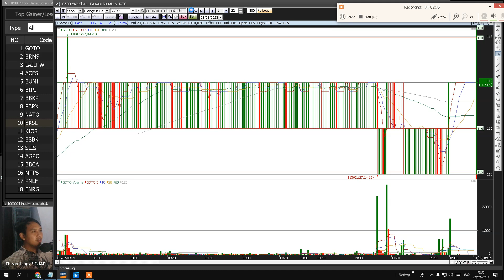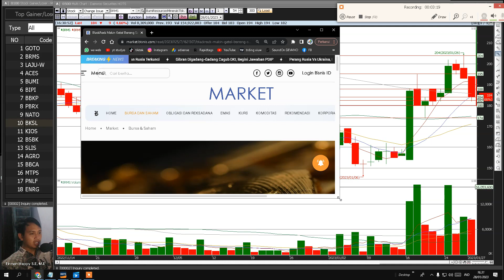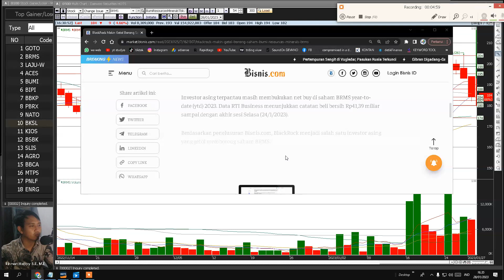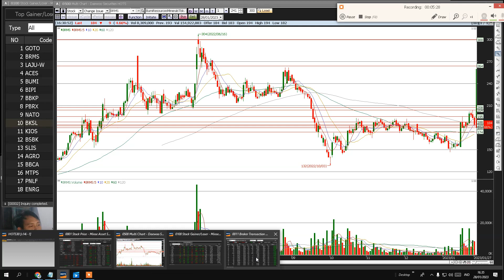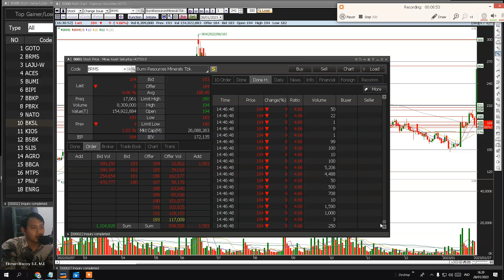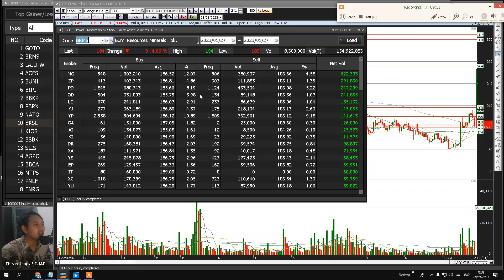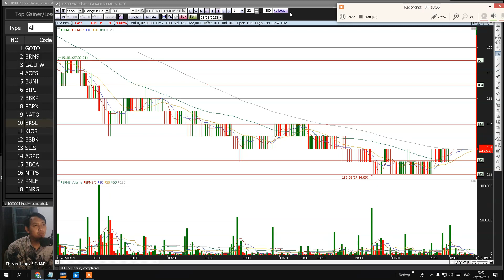MENGERIKAN..!!! BlackRock Makin Getol Borong Saham Bumi Resources Minerals BRMS